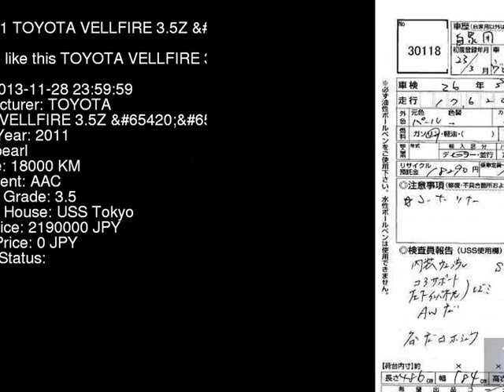2011 TOYOTA VELLFIRE 3.5Z_ GGH20W